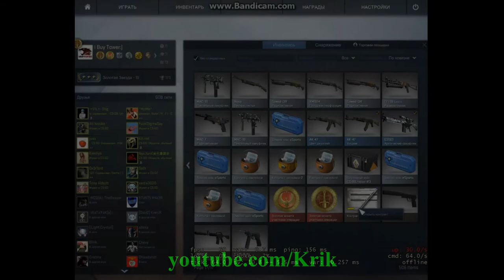TOP 5 GLOCK-18 | FADE TRADEUPS ft. Sparkles, Trilluxe..